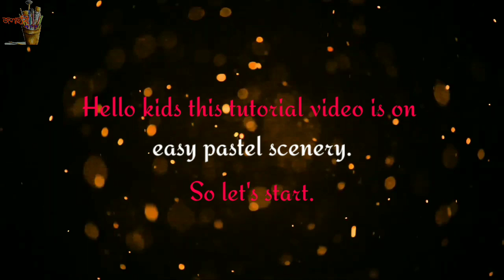| Easy kids pastel scenery step by step tutorial |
Title - Easy kids pastel scenery step by step tutorial

Hello parents & my shining stars ✨✨✨
This is my latest video about "How to paint easy pastel scenery step by step". This video will help those little hands who are just starting to draw scenery with pastel colors. Coming days I'll upload more videos on this subject.
*Materials-
1. Sketch pen 2. Camel oil pastel color